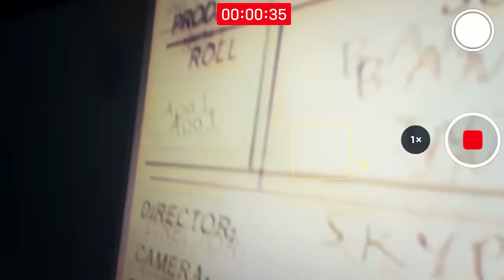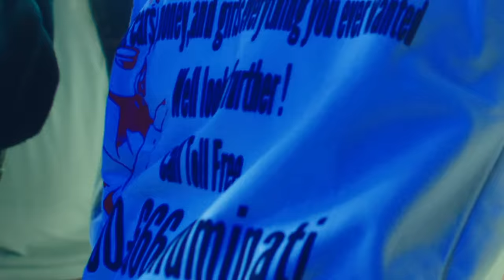Fivio Foreign - Unruly (Official Video)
Official video for “Unruly” by Fivio Foreign

Listen & Download "Unruly" now: FivioForeign.lnk.to/Unruly

Director: John Tashiro
Production Company: SHOTCLOCK
EP: Harrison Corwin, Lucas Prevost
Producer: Rodney Byerson
Colorist: Bryan Smaller @ Company 3
Editor: Matthew J. Levy